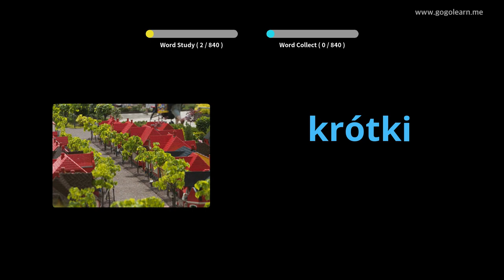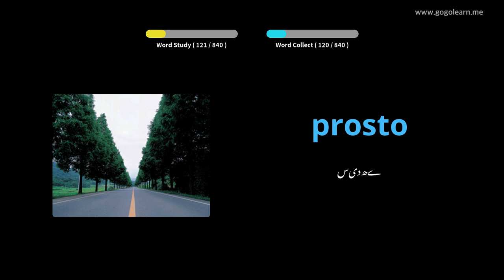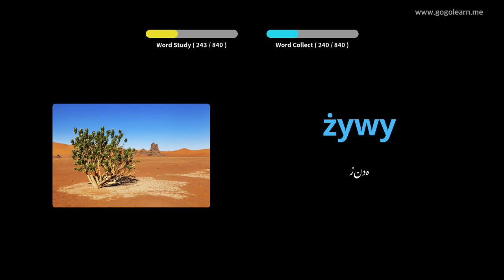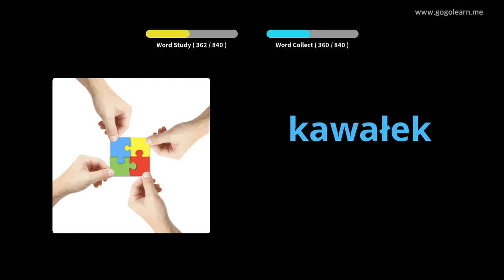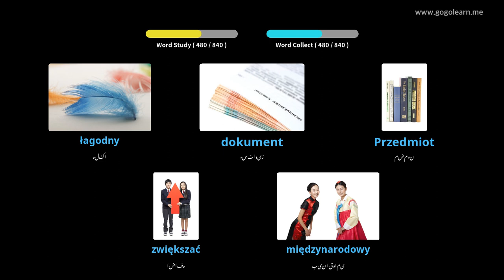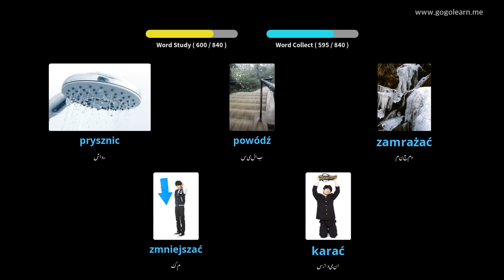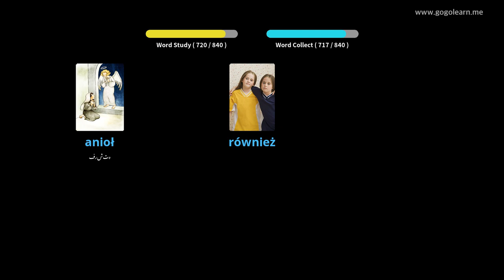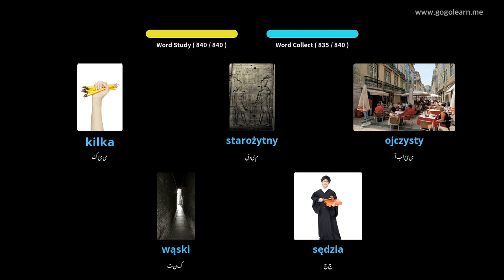سوتے وقت پولش الفاظ سن رہے ہیں | Golearn